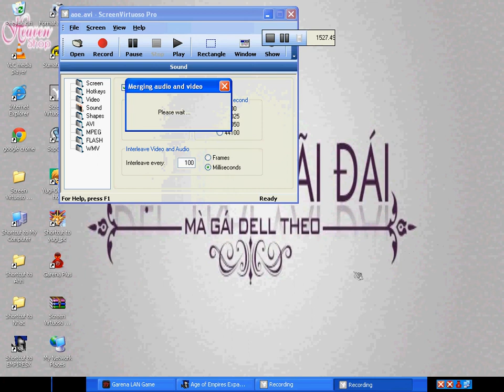ANH HUY CỦA TÔI BỜ DỒ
nơi niềm đam mê cháy